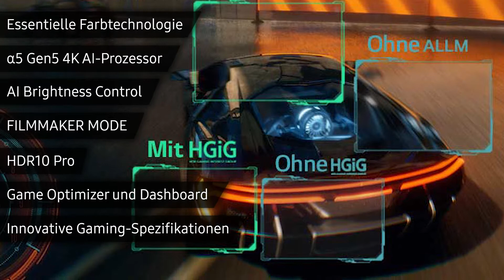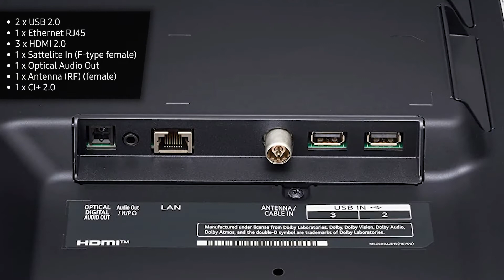Fernseher LG 55NANO769QA (NANO76) | Test | Deutsch